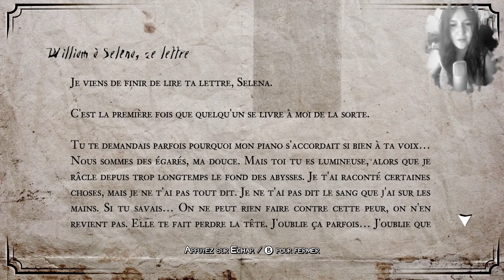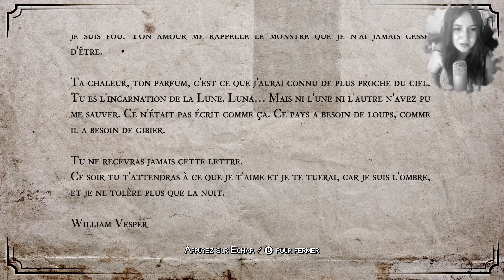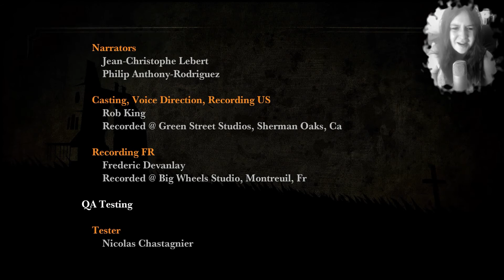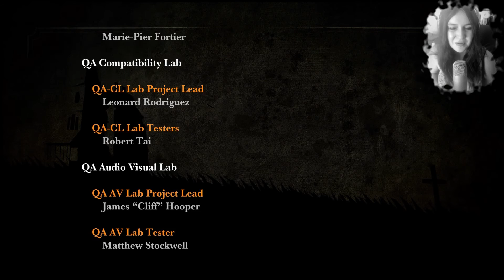White Night : EP FINAL # C'EST PAS CROYABLE !!